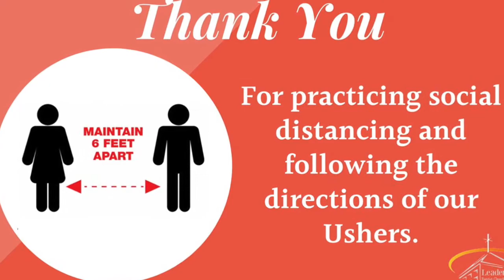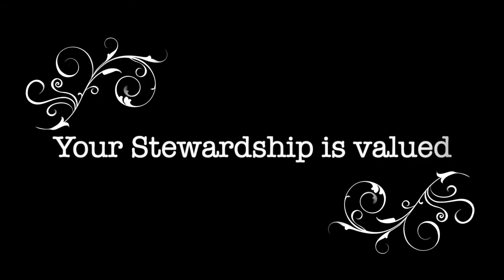Putting In The Work